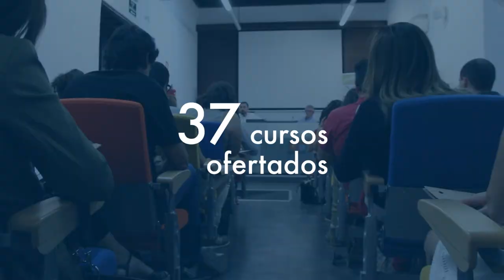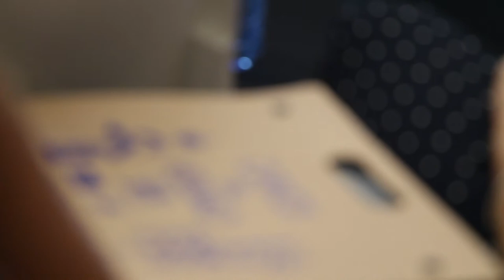16ª edición de Cursos de Verano de la Universdidad Pablo de Olavide en Carmona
Los Cursos de Verano de la Universidad Pablo de Olavide se celebrarán nuevamente en su sede de Carmona, si bien en la XVI edición se adelantan al mes de junio, comenzando el día 18 y prolongándose hasta el 10 de agosto. Organizados por la UPO en colaboración con el Ayuntamiento de esta ciudad, la Casa Palacio de Los Briones, sede permanente de la Universidad Pablo de Olavide en Carmona, acogerá por decimosexto año consecutivo un total de 37 cursos.